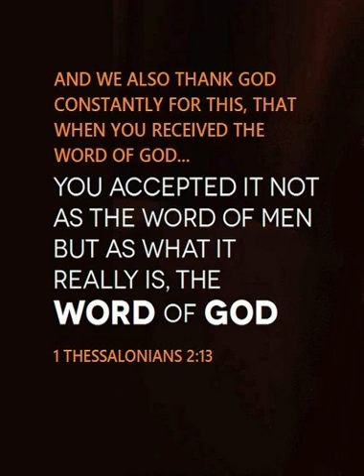Joy of St.Paul 25th August English